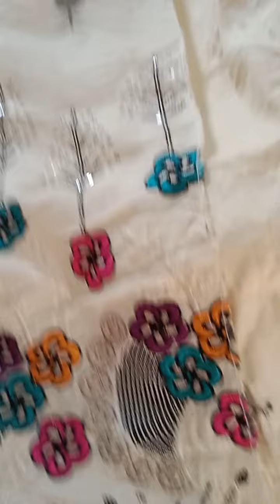fashion trend trending trendingshorts trendingclothes viralreels viralvideo islam love allah foryou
Good Talks @waseemunique3